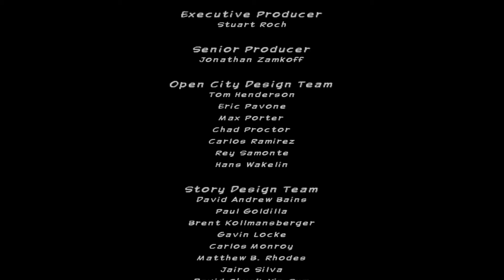CARNAGE|END|ultimate spider-man part 7